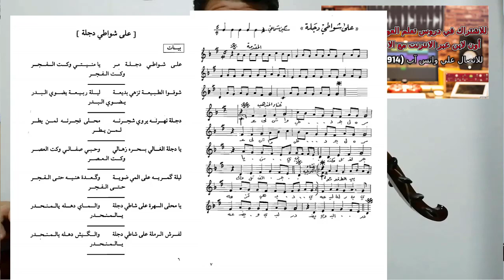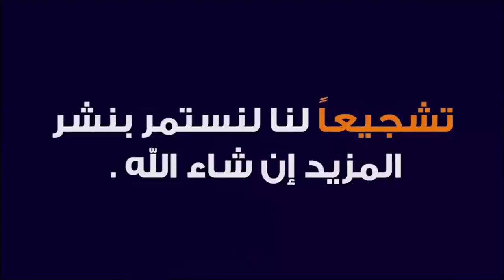على شواطي دجلة على العود ...اشترك الان في دروس تعلم العود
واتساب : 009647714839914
 والسكايبي zzz.h1976